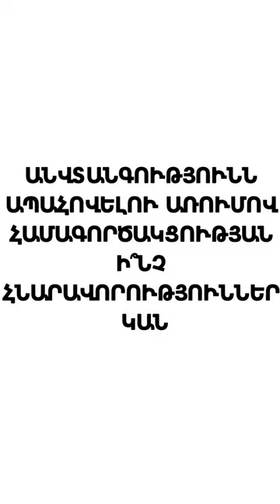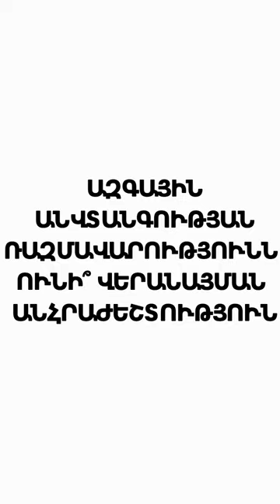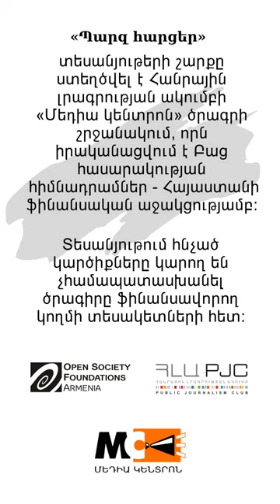Պարզ հարցեր. անվտանգային ո՞ր համակարգում է առավել երաշխավորված Հայաստանի անվտանգությունը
Անվտանգային ո՞ր համակարգում է այսօր Հայաստանի Հանրապետությունը, ինչո՞ւ ՀԱՊԿ-ը չի արձագանքում ՀՀ-ի վրա Ադրբեջանի հարձակմանը, անվտանգային ո՞ր համակարգը կարող է առավելապես երաշխավորել ՀՀ սուվերենությունը, միջազգային ներգրավվածությունը որքանո՞վ է անվտանգային նոր երաշխիքներ ստեղծում, ինչո՞ւ ԱՄՆ-ը, Եվրոպան ակտիվացան Հայաստան-Ադրբեջան հարաբերությունների կարգավորման հարցում:
Այս և ՀՀ անվտանգությանը վերաբերող այլ պարզ հարցերի պատասխանել է քաղաքագետ Բենիամին Պողոսյանը: